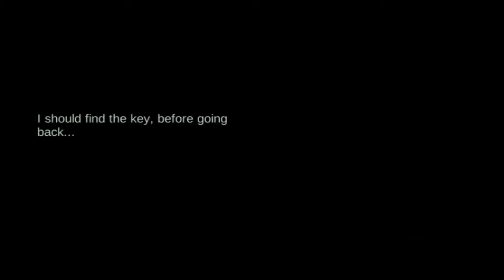41148 gameplay episode 3 part 6 || Shinna killed galu with sward || Like,share & subscribe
Sorry for very late upload. Hare  Khhh help shina to get out this placeand Khhh left hare because he can't out of this place. Finally shinna killed galu, shinna demolished the 41148 organization building.
New ongoing game play is 41148. Which is a mobile game it's storyline is just awsome hare its link👇👇👇